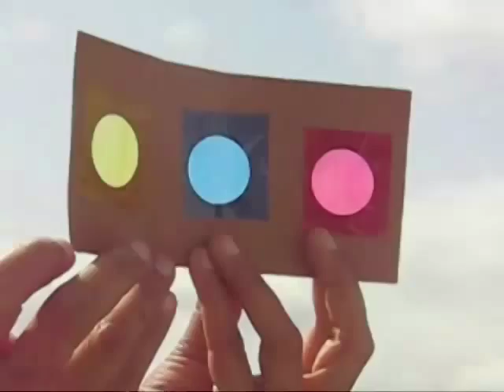Color Mixer | Bhojpuri | Fun with Colors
Make a rainbow color mixture.
Take a card sheet with three overlapping windows.
Apply glue to the windows and stick different transparent color papers.
Stick glue in the middle.
Now the color mixer is ready.
When you shut the blue window on the yellow you will see green.
On shutting blue on red you will see purple.
Finally on placing the yellow on red you will see orange.
Make DISCO color lights using two card discs with color windows.
Attach them with the help of a PRESS BUTTON.
Now go outdoors.
Hold one disc and rotate the other to see a GLORIOUS RAINBOW PATTERN. This work was supported by IUCAA and Tata Trust. This film was made by Ashok Rupner TATA Trust: Education is one of the key focus areas for Tata Trusts, aiming towards enabling access of quality education to the underprivileged population in India. To facilitate quality in teaching and learning of Science education through workshops, capacity building and resource creation, Tata Trusts have been supporting Muktangan Vigyan Shodhika (MVS), IUCAA's Children’s Science Centre, since inception. To know more about other initiatives of Tata Trusts, please